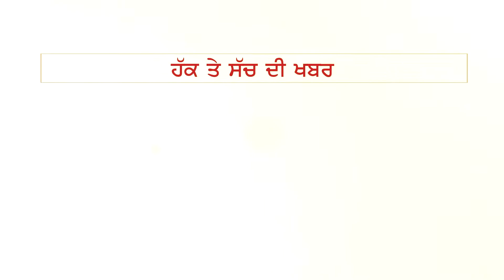Lockdown 'ਚ ਜਲੰਧਰ ਦੇ ਕੀ ਨੇ ਤਾਜ਼ਾ ਹਾਲਾਤ, ਦੇਖੋ ਕਿੰਨੀ ਕੁ ਹੋ ਰਹੀ ਕੋਰੋਨਾ ਨਿਯਮਾਂ ਦੀ ਪਾਲਣਾ | THE FACT NEWS